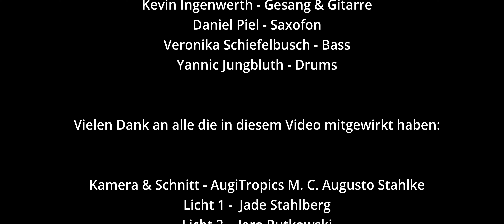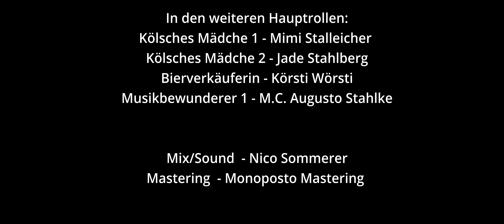Kölsch und Urlaub - Ragoody Orchestra (Official Video)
Der Mega Party Hit Kölsch und Urlaub jetzt endlich in High Quality bei Spotify. Ideal für Karneval, Urlaub, Sommer, Winter, Herbst und Frühling im Park.